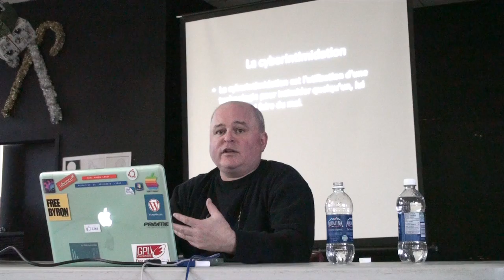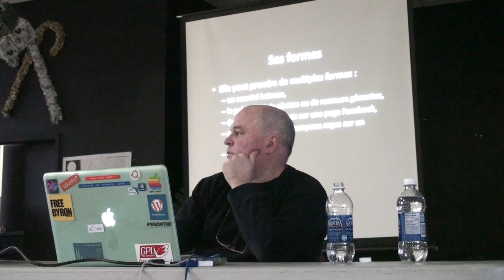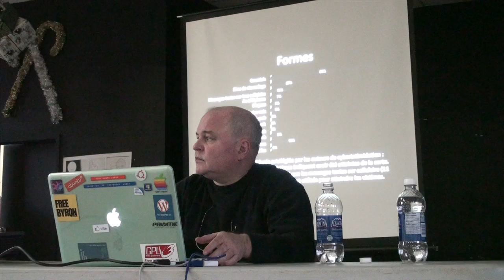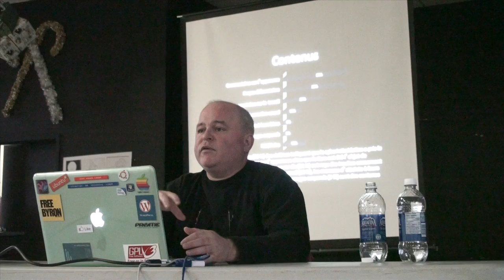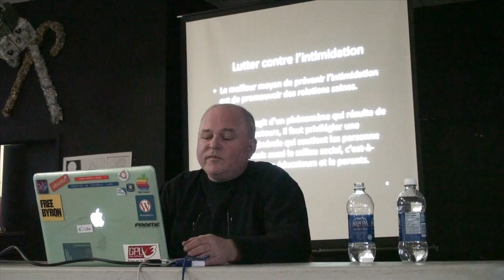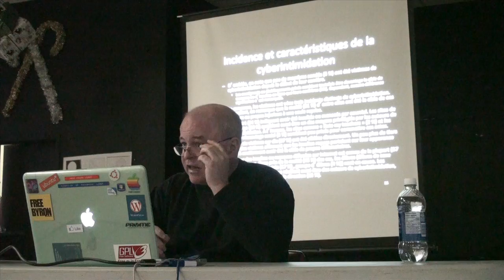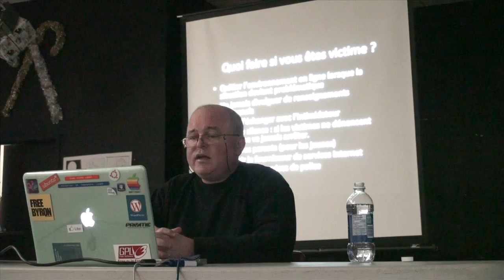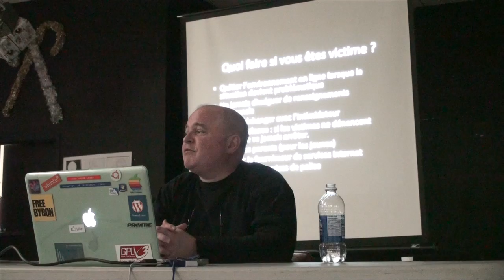La cyberintimidation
Conférence de Marc-André Léger sur la cyber-intimidation à l'Upop Hochelaga-Maisonneuve (Montréal, Québec, Canada) le 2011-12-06.

La cyberintimidation, c'est le fait de harceler une personne ou de tenir à son endroit des propos menaçants, haineux, injurieux ou dégradants, qu'ils soient illustrés ou écrits. Elle concerne également le fait d'harceler une personne. Malheureusement, les conséquences de l'intimidation pour les victimes sont variées, allant de la perte de l'estime de soi à la dépression et même, dans certains cas, au suicide.

Cette conférence est dédiée à Marjorie Raymond, une adolescente de 15 ans victime d'intimidation dans son école secondaire Gabrielle-Le-Courtois, à Sainte-Anne-des-Monts en Gaspésie, a mis fin à ses jours, la semaine qui a précédé ce cours. En espérant que nous saurons en tirer des leçons qui permettrons de mettre fin à ce fléau moderne.

réalisé et produit par Marc-André Léger
Conservateur du iMusée, le musée de l'informatique du Québec
Chargé de cours, Université de Sherbrooke
Part time Faculty, Concordia University